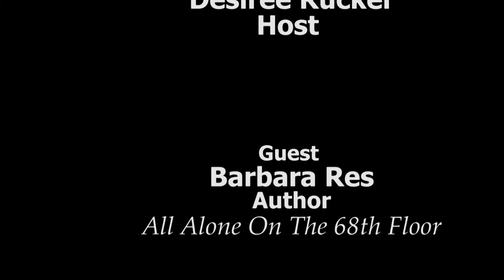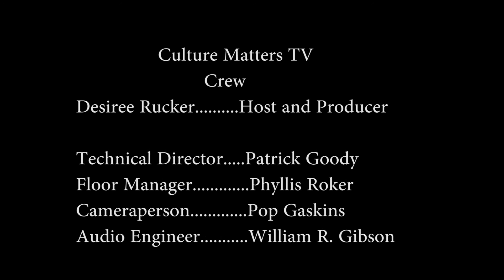Desiree Rucker, Culture Matters TV | B Free Awards 2018: People's Choice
Desiree Rucker , host of Culture Matters TV sits down for an interview with Barbara Res, a construction pioneer.  This interview was important as while we encourage women in STEM, we have to push forward the women who have held the front lines for the past 40 years, until their sisters and daughters could ascend.  Overcoming the feeling of wow what do you say to a  woman who has a PE, is a certified CM and also holds an MBA, Desiree asked for the interview and got it.  Barbara Res, who built  Trump Tower doesn't believe in living in them.  D. Rucker hopes that her journalism spiritual mentors, PBS New Hour's Gwen Ifill, Bill Moyers and of course,Oprah would be proud.

We are excited to announce that because of its huge success over the last two years, we are bringing back B Free Awards People’s Choice.

People's Choice is a people and community-powered category that's apart of Public Access TV's biggest night— the B Free Awards.

Now in its 5th year, the B Free Awards was created with one goal in mind— to celebrate and honor the diverse voices that every week air over 650 hours of community-produced TV on Brooklyn Free Speech Television and Brooklyn Free Speech Radio.

How does voting work for shows that aired on Brooklyn Free Speech Radio?
Simply go to the Brooklyn Free Speech SoundCloud Beginning February 14, 2018, in the B Free Awards 2018: People's Choice, VOTE TODAY! playlist, you’ll see the videos that have been submitted for this year’s awards show. Watch one, or all of the videos and once you find a fave click the “thumbs up/like button” and that’s it!

—Voting closes B Free Awards Day, Saturday, March 24, 2018, 8PM

I heard that there is also a People's Choice award for podcasts that aired on Brooklyn Free Speech Radio. How do vote for my favorite podcast?

IMPORTANT NOTE: Videos added to the People’s Choice Award playlist on YouTube are subject to YouTube copyright rules and guidelines.